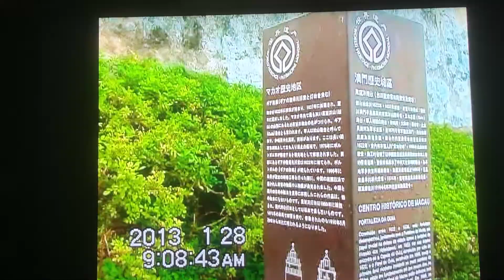ドッグレース マカオ 2013.1 Dog Race Macau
#2013.1